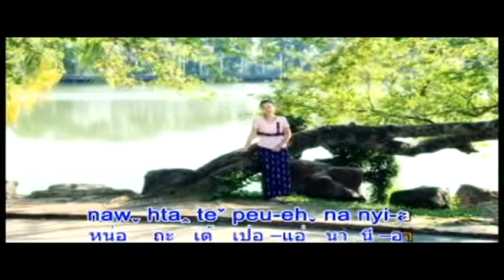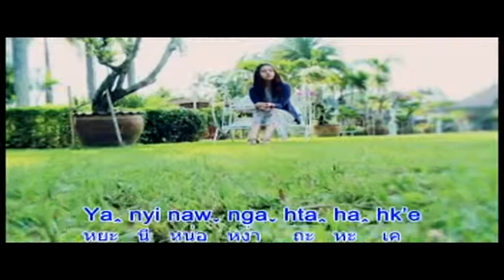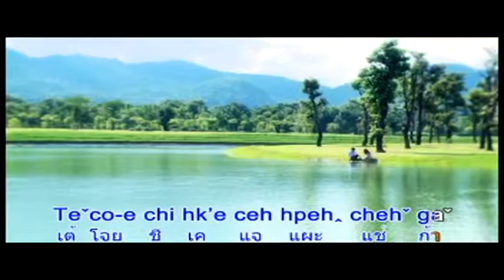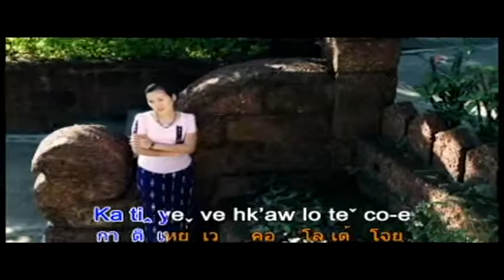Ta leun la 9